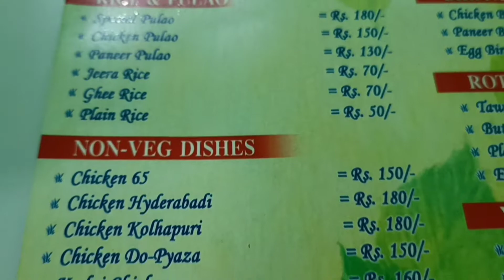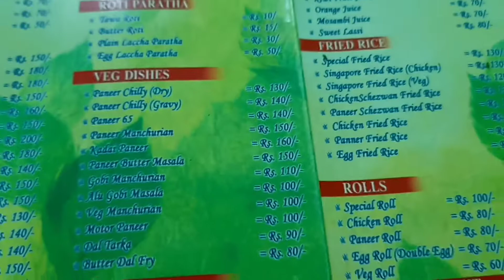Green Delight Cafe & Restaurant|| Bijni || Narzary Brother 2022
Bijni